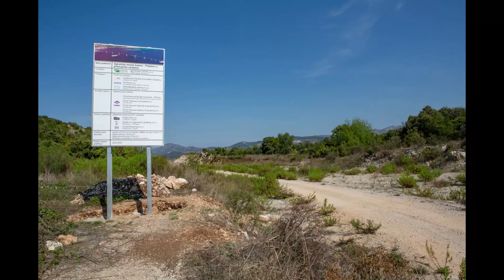Pelješki most od dana dogovora do zadnje kocke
Izgradnja Pelješkog mosta kroz fotografije naših fotorepotera od dana skapanja ugovora do danas kad je i zadnji dio spojen

VIDEO: PIXSELL
Photo gallery: